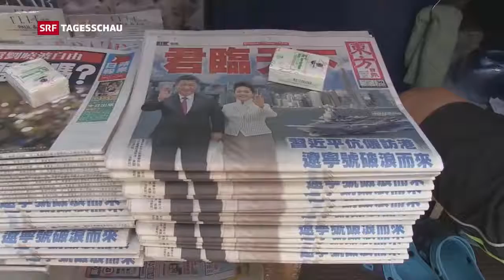SRF, 25.7.17: Press freedom in Hong Kong, Tom Grundy & Hong Kong Free Press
Hong Kong  Free Press and Tom Grundy featured in SRF, Switzerland (dubbed in German).